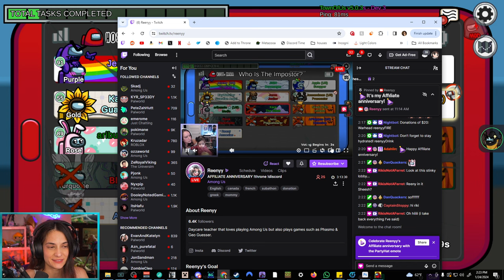AMONG US Town of Us + Proxy w/ JeremyDooley, Ozza, Jonsandman, Courtilly, Reeny, and others